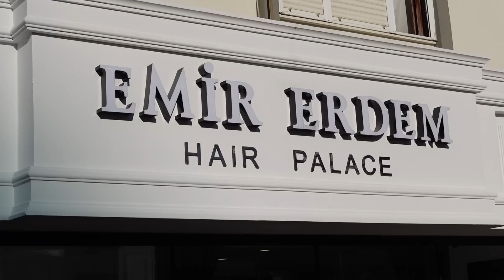Турция 2023/ Ломаем очередной стереотип/ очень полезное видео.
В этом видео мы сломаем очередной стереотип сложившийся в Турции о Турках, не буду спойлерить, смотрите и пишите, что вы думаете.